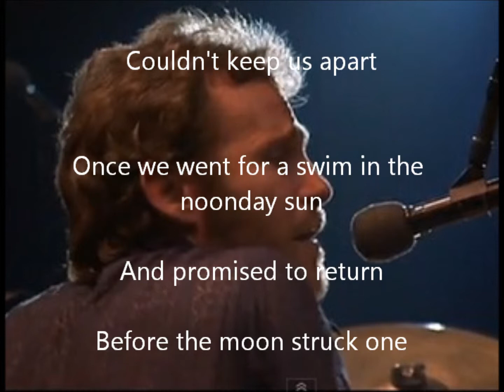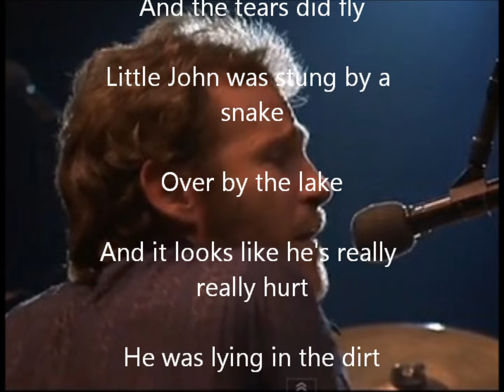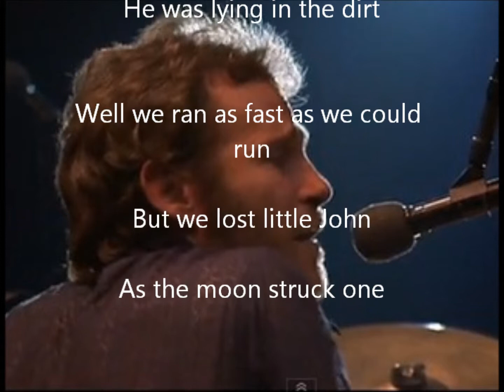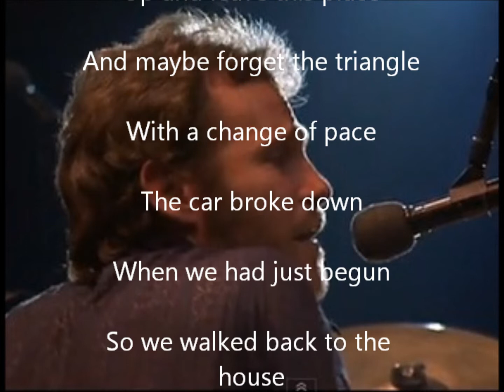Gordon Wallace - "The Moon Struck One"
I just finished recording my version of one of my favorite tunes by The Band, from their "Cahoots" album. It's also one of the saddest songs ever written, so it's funny to think that I actually used to play this song in one of my bands in Boston in the 70's. Not exactly a bar tune, but at the time I insisted we do it. I've always loved this song, and Levon Helm's vocal on the original was truly an inspiration.